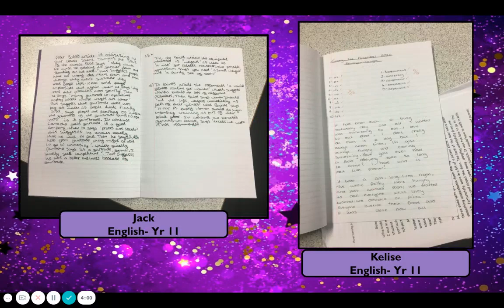Outwood Academy Shafton - PROUD Tuesday - 08.12.20